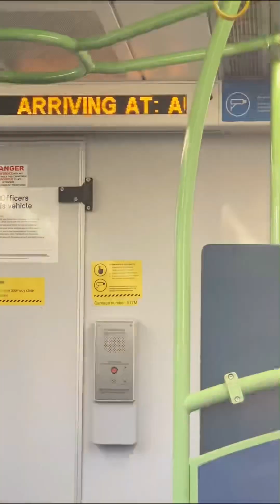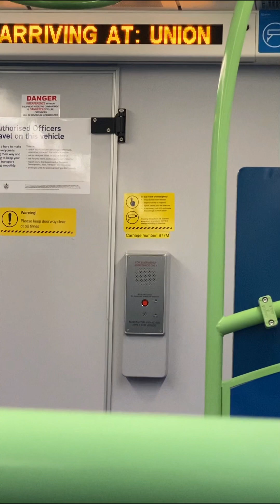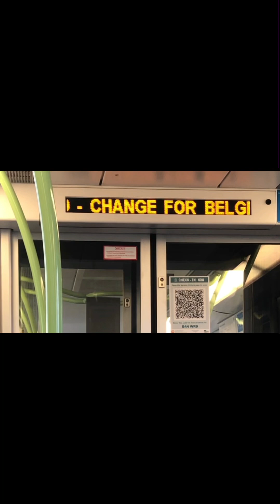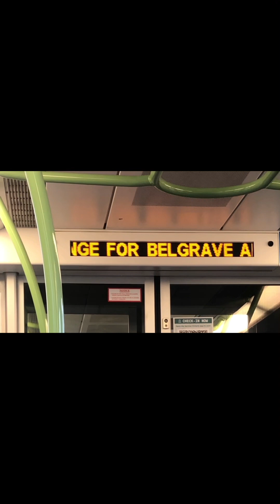Ringwood via flinders street announcements xtrapolis